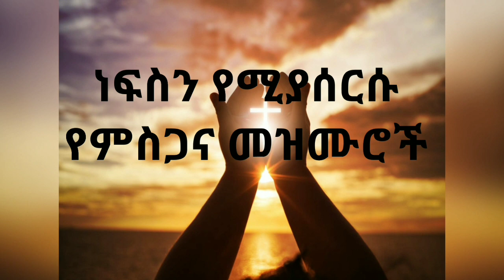🛑ነፍስን የሚያሰርሱ የምስጋና መዝሙሮች | Ethiopian Protestant mezmur